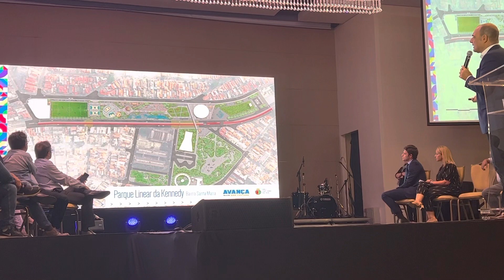📍 Avança São Caetano: Auricchio explica como será o Parque Linear Kennedy